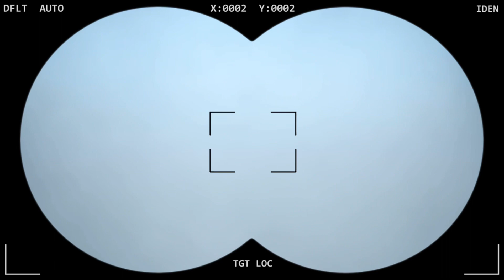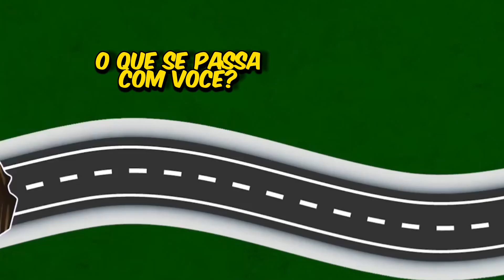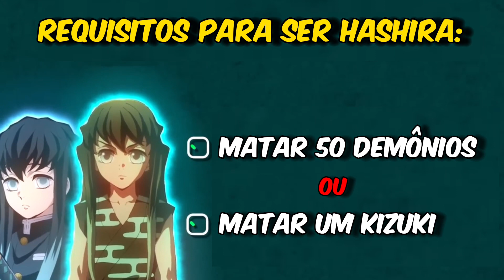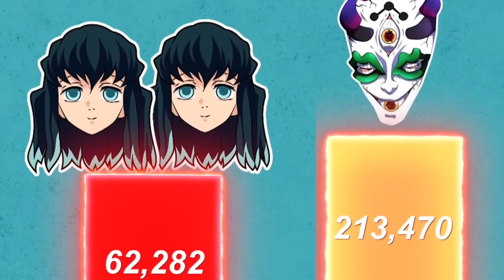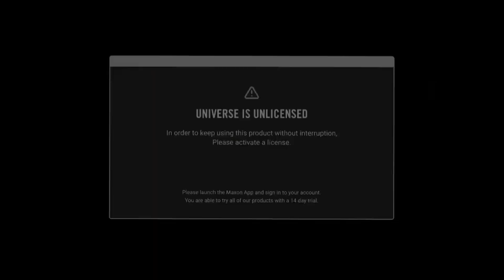E SE YUICHIRO SOBREVIVESSE E SE TORNASSE UM CAÇADOR DE DEMÔNIOS (Usuário da Respiração da Lua)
E se Yuichiro sobrevivesse e se tornasse um caçador de demônios?

Você já se perguntou o que teria acontecido se os dois irmãos Tokito tivessem sobrevivido e se tornado caçadores de demônios? Quão forte seriam os dois juntos? Quão diferente seria a história?

➡️Me siga no IG: megaotaku.ofc

Vídeo criado por: ​⁠@domainaniki

COPYRIGHT FAIR USE NOTICE, Title 17, US Code (Sections 107-118 of the copyright law): All media in this video is used for purpose of review & commentary under terms of fair use. All footage, music & images used belong to theirrespective companies.